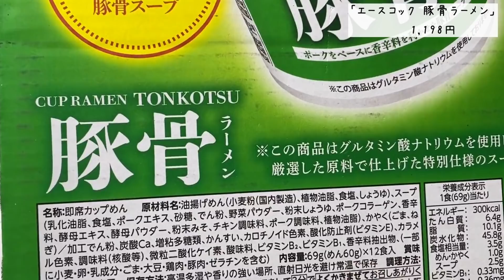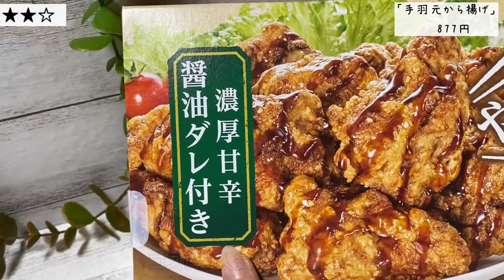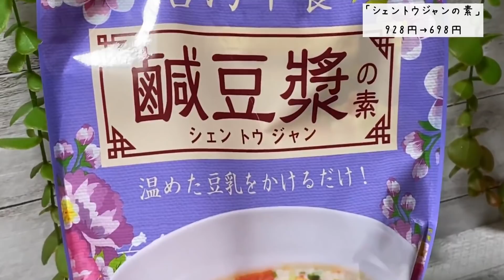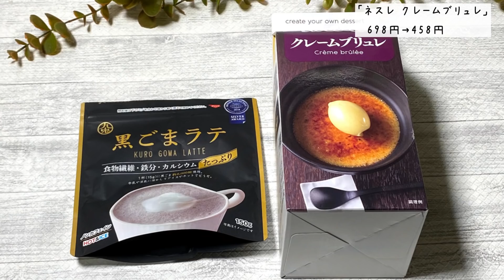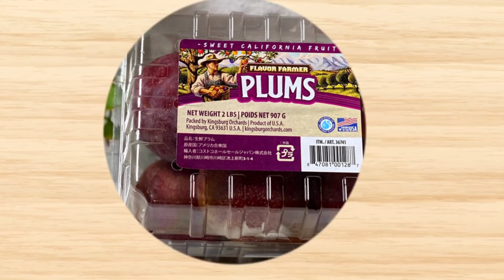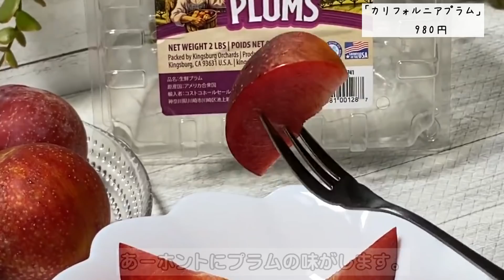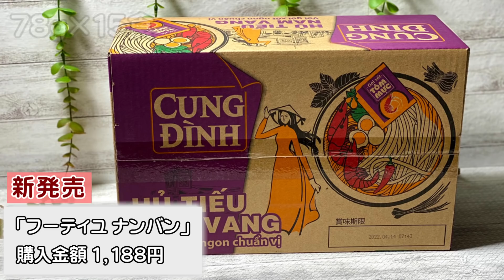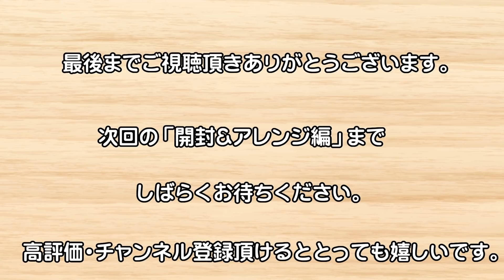◆コストコ大好き家族の購入品紹介◆ 2021年9月その4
いつも、行っとく！チャンネルをご覧頂きありがとうございます。

下記の構成でお送ります。

前半に前回ご紹介した購入品6点の
「開封＆アレンジ編」と、
後半に今回購入した「購入品紹介」をご覧ください。

ご購入際の参考にして頂けたら嬉しいです。

0:20エースコック 豚骨ラーメン
1:54手羽元から揚げ
4:00シェントウジャンの素
5:21ネスレ クレームブリュレ
7:34北海道フランクフルトアソート
9:38カリフォルニアプラム

11:33今回の「購入品紹介」16点